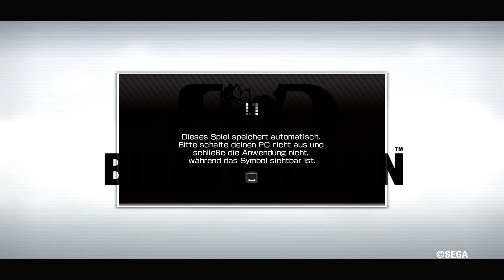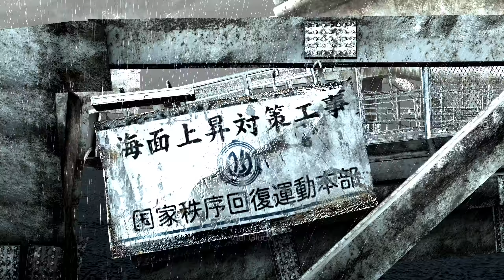Ein Einsatz wie jeder andere!? 🤖 BINARY DOMAIN #01 🤖 Let's Play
DAS MASCHINENZEITALTER HAT BEGONNEN! In diesem eindringlichen und atmosphärischen Team-basierten Shooter gewinnen Sie die Kontrolle über ein futuristisches Tokio zurück, das von Robotern bedroht wird.

Die Story beginnt 2080, als Dan Marshall und sein Team geschickt werden, um die Roboter unter Kontrolle zu bekommen, die damit beginnen die Gesellschaft zu infiltrieren und langsam die Kontrolle übernehmen, wobei die Menschen als überflüssiges Gefolge zurückbleiben.

Aufregende Begegnungen mit hoch intelligenten Roboterfeinden fordern Sie auf taktisch und anspruchsvoll zu denken, moralische Entscheidungen in Echtzeit zu treffen sowie Vertrauen zu ihren Teamkollegen aufzubauen, um Ihrer Mannschaft Sicherheit und Erfolg zu bringen.